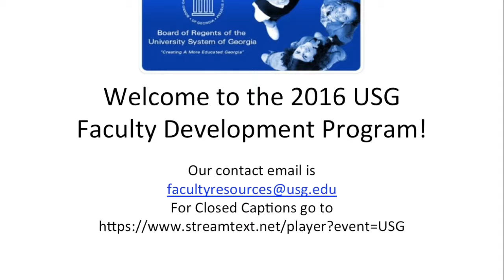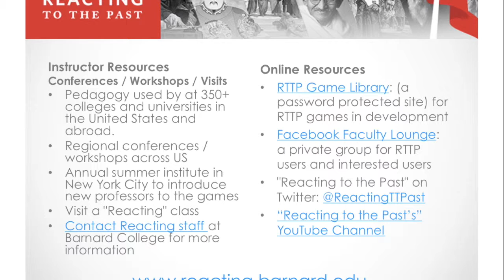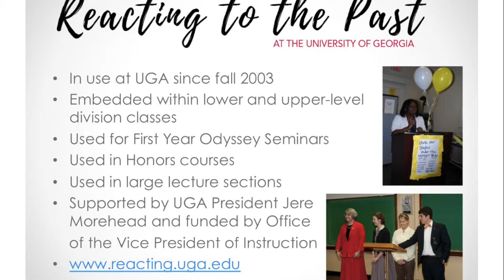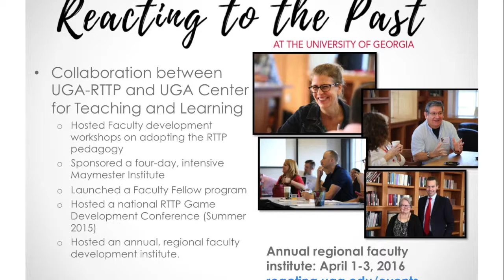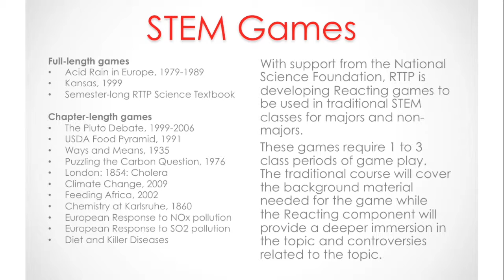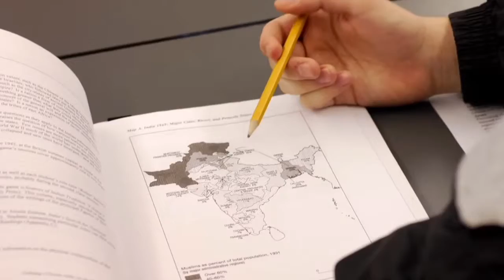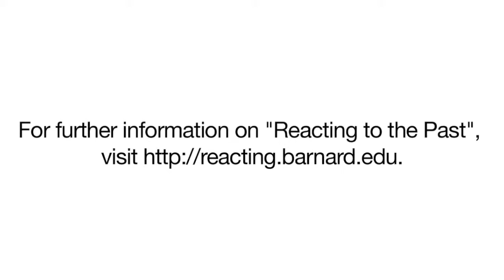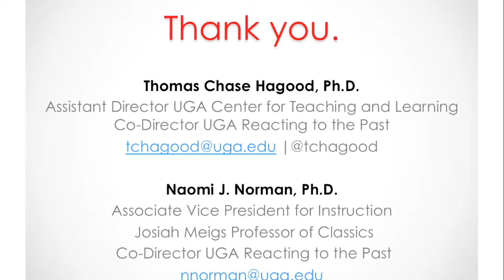Reacting to the Past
Presenters: Chase Hagood and Naomi Norman, University of Georgia